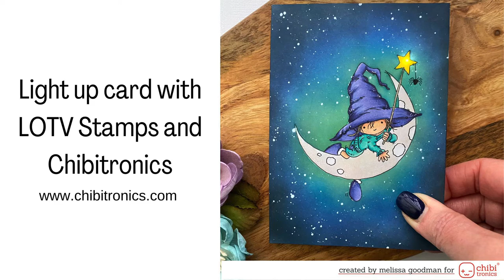Light up star card with LOTV Stamps and Chibitronics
I have used the Chibitronics 'Craft with Light Kit' to light up the star on this card.